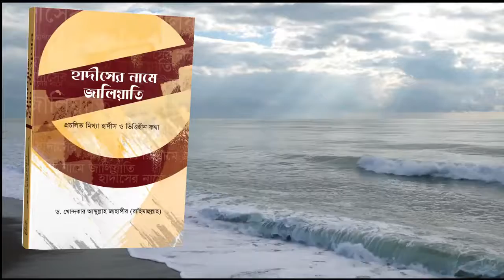হজ্জে গিয়ে একাধিক মৃত্যু ব্যাক্তির নামে ওমরা করা যাবে কি